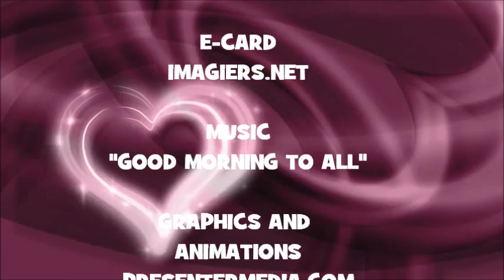¡FELIZ CUMPLEAÑOS JOESPH!